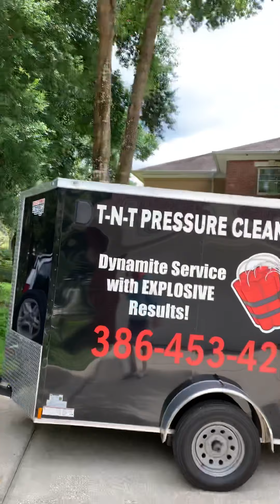Magic solution for tiger stripes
T-N-T Pressure Cleaning